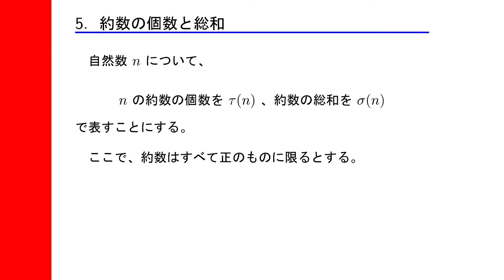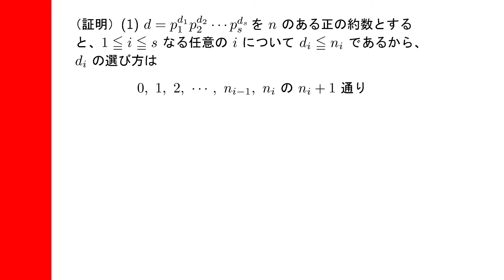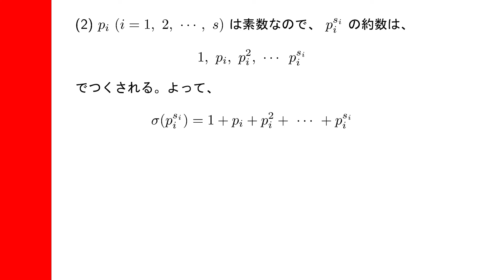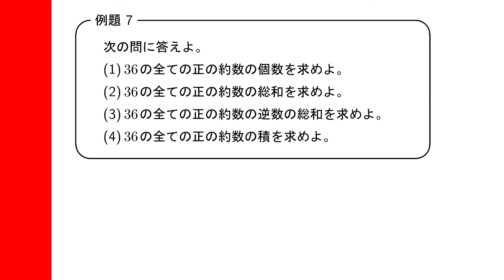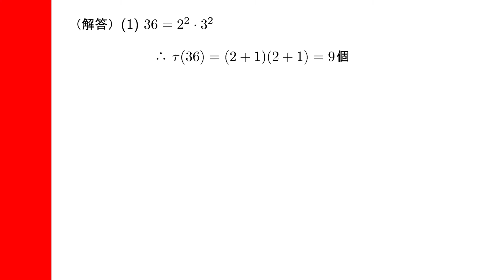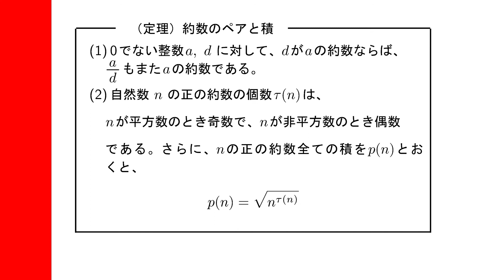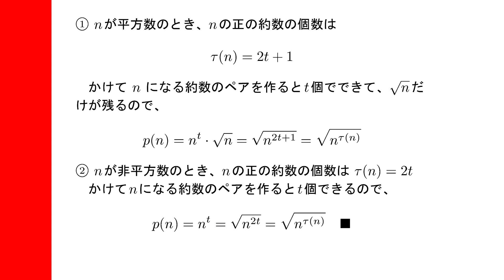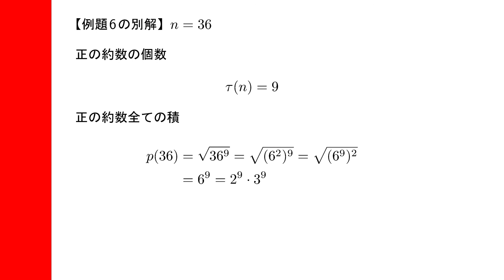高校生のための整数問題解法 第3章 素数と整数論の基本定理(3)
約数の個数と総和、について学びます。